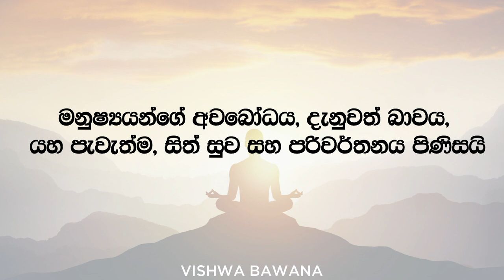Your addiction and habits limit you (ඔබගේ ඇබ්බැහිකම සහ පුරුද්ද මගින් තමන්ව කොටු කරන චරිතය)